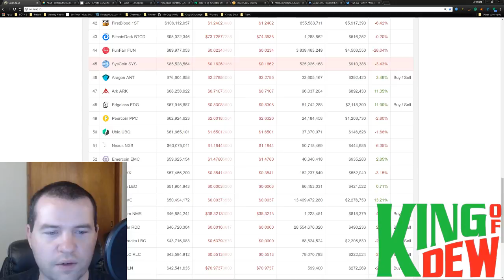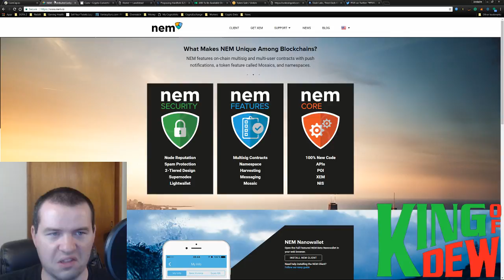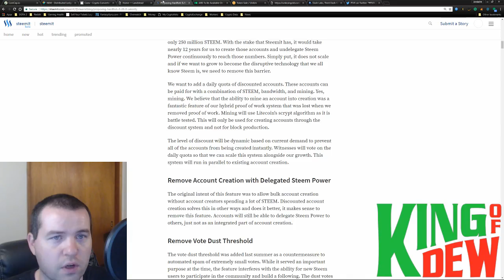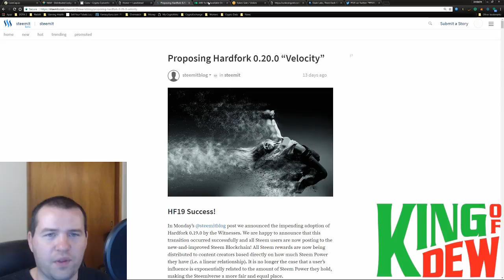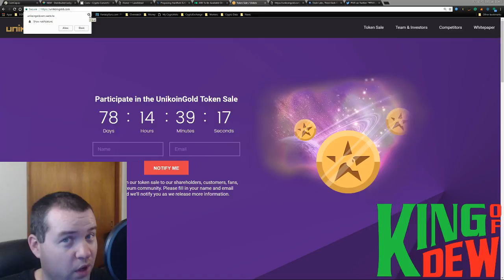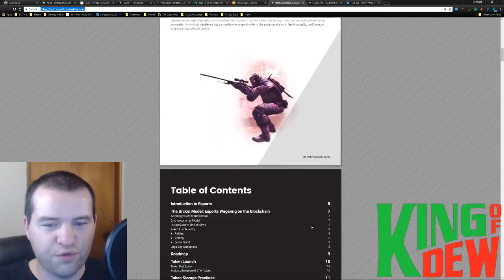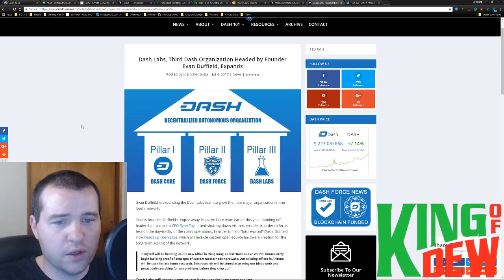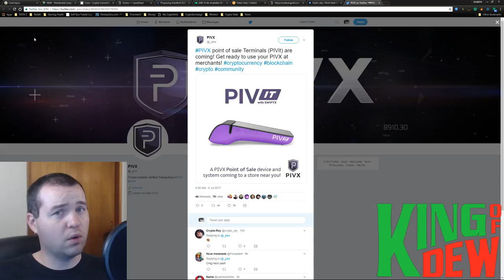Dew News - STEEMIT HARDFORK - XEM NEM - DASH - PIVX - ARK - Cryptocurrency & Blockchain News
😃"Hi! I'm the King of Dew! Welcome to the party! On this channel, I cover the latest in cryptocurrency and blockchain technology. My followers are a community that loves to help each other out. Together we will go much further!"

📲Ethereum: 0xC1DaffCc8603Dc452708d6A8ff4d14180a398BCb
📲Bitcoin: 1LuiL47vYQyp6QZrG8pP1Vh9RXCx7gF3L9
📲Dash: XsahB9c8AUwLv9q4tgreRvU5FBbptVZmnb
📲AntShares: AdtENzw14FEL4oFFeXp3nbxJb6BDC7jF3G
📲NEO: AdtENzw14FEL4oFFeXp3nbxJb6BDC7jF3G
📲Doge: DBcmeHEfvjkdA6rE3SwhjQEuMch7Yg3YHh
📲Waves: 3P72eq7ow6FN17oG45KQnXM67gy1AGCtRjx
📲Golem: 0xC1DaffCc8603Dc452708d6A8ff4d14180a398BCb
📲Litecoin: LLg6b7NfqL2Z6eNwWjSEZ1iHRwfHJfBrDq
📲XEM: NDJ6ADXMXT5WY3BHLPWHNHMXVCUXOIONILJA22XB
📲ARK: AMuZVxqJD3H1fBbgzCJw4gv63NPJVdw8ro
📲GRIDCOIN: S8VH2DqQd3SMNcbzDmMzxhcnfTnXqDU2Cf
📲PIVX: DH8hzdBdvpc8q8ZbUn1FjJQDyHXebvTfKN
📲1337:LVqu7uq1Z138Bt1oN8iRBkjT7S7Q8fq7y2

💖Special Thanks

🙏Everything: God
✨Inspiration to Be Great: My Loving Wife
✨Inspiration to Contribute: Crypt0